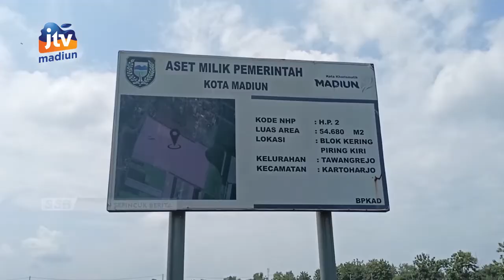KOTA MADIUN - Kejari Bentuk Tim Anti Mafia Tanah